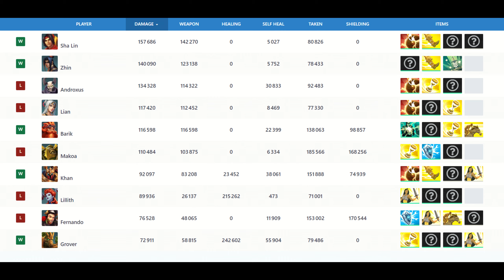Top GM Sha Lin Mobility (Stoozen) Paladins Grandmaster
Paladins Grandmaster Ranked Game with Top GM Stoozen.
Grandmaster Sha Lin gameplay (Stoozen) Top GM carrying with Sha Lin Sand Trap talent.

Make Sha Lin best build, with the best loadout, best cards and best deck.

Paladins Season 7 | Patch Wild Hoard 7.1